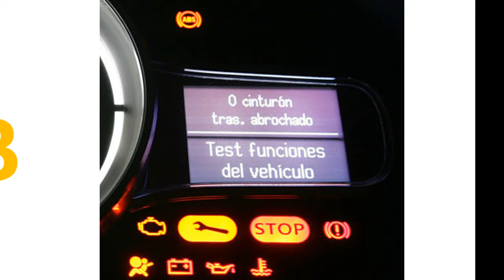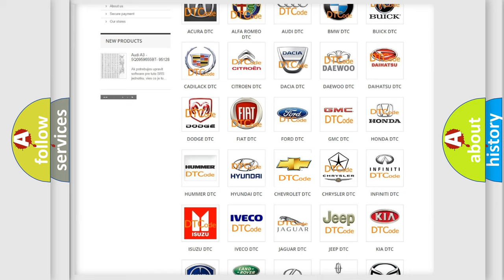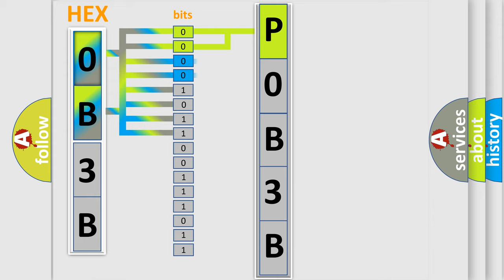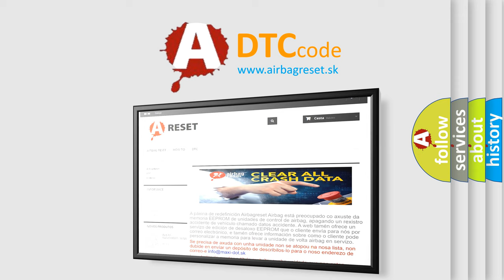DTC Chevrolet P0B3B Short Explanation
Contents:
0:21 Basic DTC analysis according to OBD2 protocol standard.
1:48 Insight into programming
2:58 A diagnostically understandable description of the Diagnostic Trouble Code
3:05 Basic error definition

Make:
Chevrolet
Code:
P0B3B
Definition:
Invalid Data Received From ECM or PCM "A"
Description: